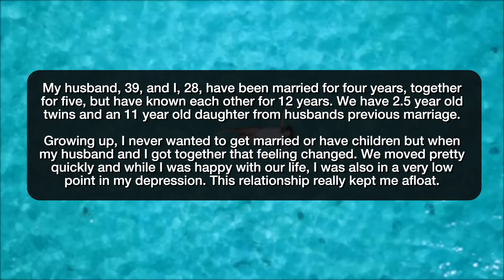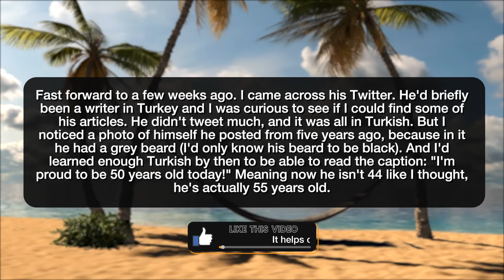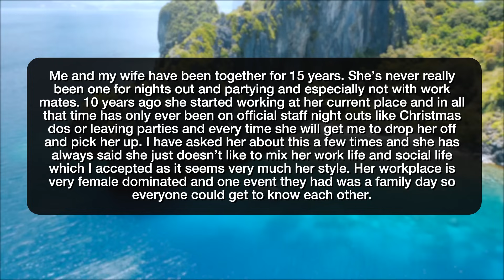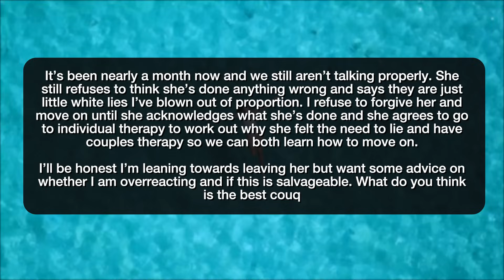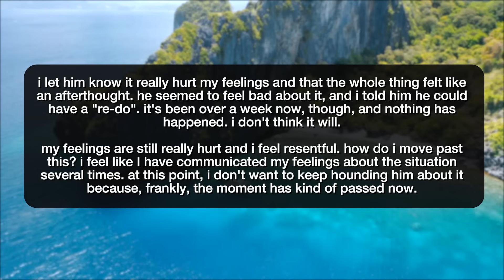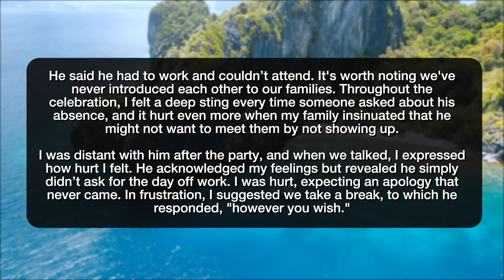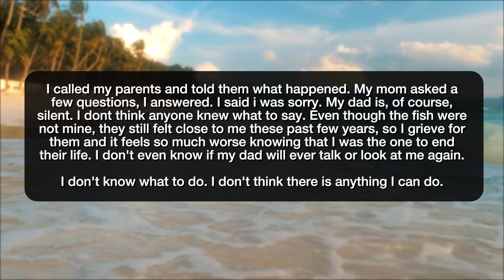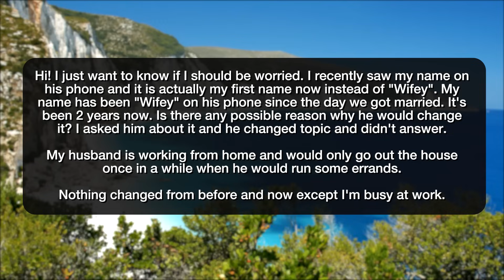r/Relationships IS MY HUSBAND CHEATING ON ME?! - Reddit Stories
Reddit rSlash Storytime r relationships where I’m 28F considering separating from husband 39M I may have ruined my relationship when I called out my boyfriend for lying about his age **Me [40/m] with my wife[38/f] been together 15 years, she’s been lying to her workmates for ten years that I’m abusive and now the truth has come out doesn’t see the big deal and is mad at me. **I (45f) feel heartbroken after my partner (48m) admitted he didn't find me attractive when we met **Sister-in-law told me my wife cheated while on vacation my (30f) husband (43m) got me a homer simpson sweatshirt from primark for my 30th birthday. How Do I Break Up With My Asexual Girlfriend? **[28F] My boyfriend [32M] missed my PhD defense, and now we're not talking. What should I do?

Story 1 00:00
Story 2 03:15
Story 3 07:54
Story 4 13:02
Story 5 15:39
Story 6 18:23
Story 7 20:19
Story 8 22:29
Story 9 26:00
Story 10 28:47